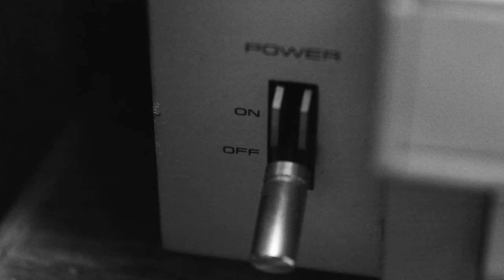AAX-158 : Lather. - Shredding the Cone (anti-cassette promo)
AAX-158 : Lather. - Shredding the Cone

On Shredding the Cone, LATHER constructs an abrasive cacophony void of any actual instruments or samples, instead evoking sounds through a heap of half-dead electronics and intricately interconnected wiring paths. At the core, an amplifier powers a rumbling signal of feedback that is distributed to multiple speakers of varying sizes and wattage handlings, each emitting pulses, drones, buzzing, and other atonal frequencies. In proper LATHER fashion, the resulting noise is channeled through sheets of distortion and performed for unrepentant lengths of time. Clocking in at a single 42½ minute track on the A side (and a reverse version on the flip side), Shredding the Cone is one of the longest cassettes we’ve ever released and admittedly tough material to endure.

Shredding the Cone stemmed from an idea put forth by LATHER to tamper with the spindles of the cassettes, concluding with the removal of the teeth to render playback altogether inconvenient. The alteration is distinctly elegant in its simplicity, and is further emphasized aesthetically by the use of hardshell cases that lack lugs. The package is completed by a piece of shredded speaker cone attached to the front of the case, a martyr in the creation of both the tones contained and a visual tribute to LATHER’s obliterating ideals.

Anti-cassette C85 in transparent prison shell cassettes with the spindle teeth removed, housed in clear hub-less hardshell cases with pieces of ripped speakers attached to front.

Limited Edition of 42½ copies.